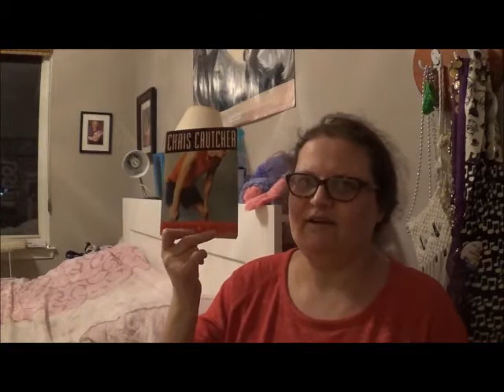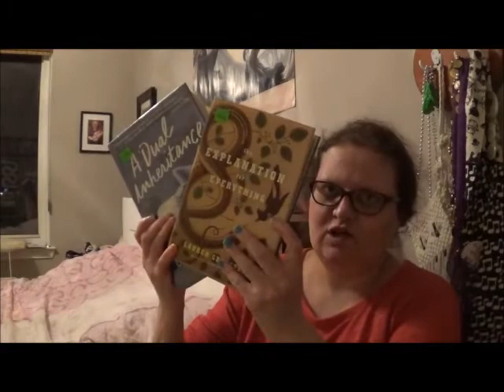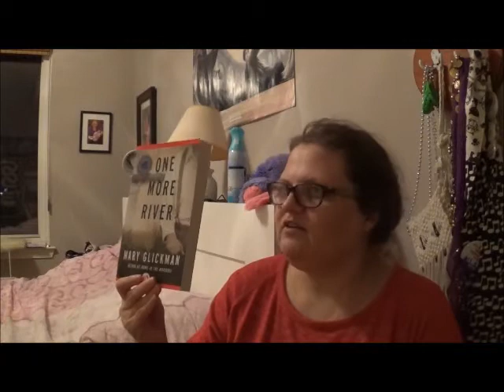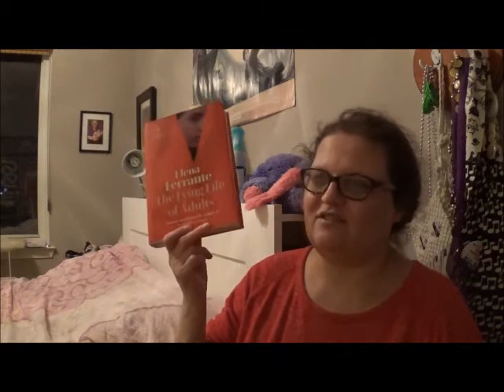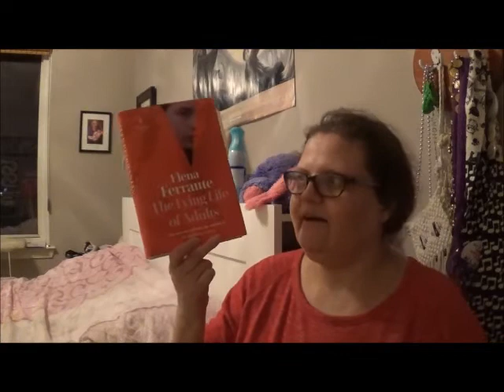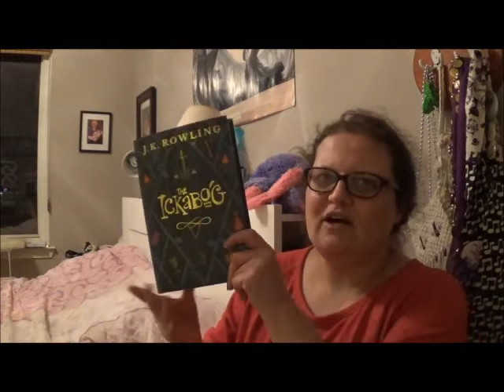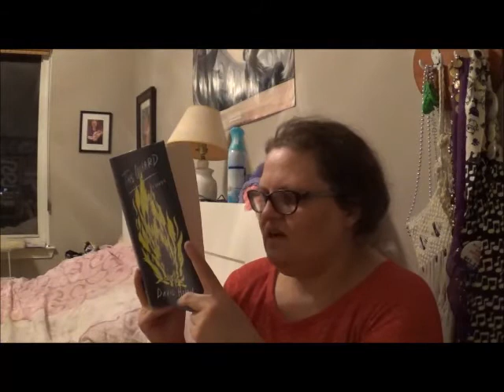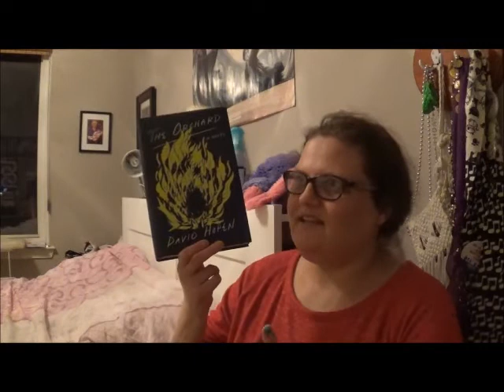December 2020 Book Haul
9 books and a lot of rambling! :P

THE LYING LIFE OF ADULTS by Elena Ferrante, translated by Ann Goldstein

My GoodReads tbr, since I talk about it a lot, hee